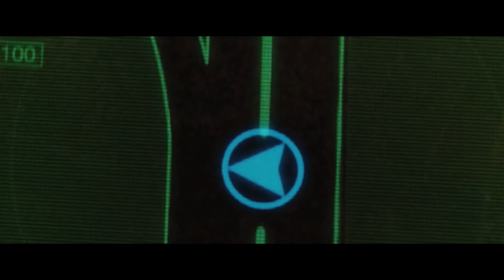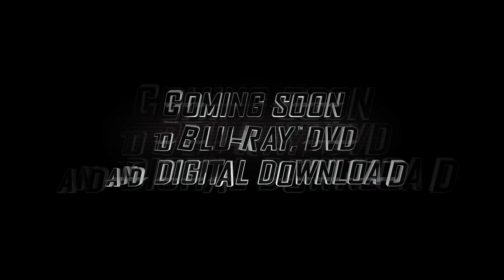MISSION: IMPOSSIBLE - GHOST PROTOCOL Clip - "SandStorm" (2011)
PLOT: The IMF is shut down when it's implicated in the bombing of the Kremlin, causing Ethan Hunt and his new team to go rogue to clear their organization's name.

RELEASE DATE: December 21, 2011 (USA)
GENRE: Action, Adventure, Thriller
STARS: Tom Cruise, Jeremy Renner, Simon Pegg